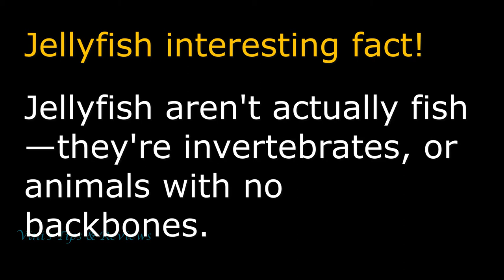Jelly fish | Berlin Zoological garden in Germany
Jellyfish have drifted along on ocean currents for millions of years, even before dinosaurs lived on the Earth. The jellylike creatures pulse along on ocean currents and are abundant in cold and warm ocean water, in deep water, and along coastlines. But despite their name, jellyfish aren't actually fish—they're invertebrates, or animals with no backbones.